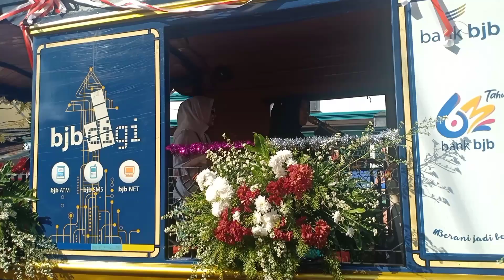KUDA KOSONG ⁉️KARNAVAL KEMERDEKAAN 17 AGUSTUS KAB.CIANJUR!!!